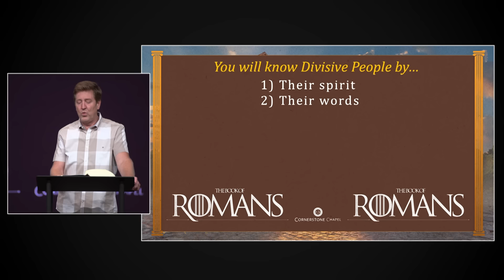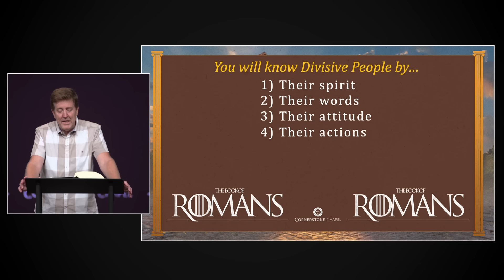A House Divided | Romans 16 (Part 1) | Gary Hamrick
8/25/2024
In Paul’s closing comments to the Church in Rome, he warns about the sin of divisiveness that can destroy a church, a family, or an organization. God hates divisiveness for two reasons—(1) because it is inconsistent with His nature, and (2) because the source of divisiveness is Satan. God is about reconciliation; Satan is about division. God brings together things that are broken; Satan breaks things that are brought together. Someone who is divisive is not operating in the spirit of Jesus, but in the spirit of Satan. This is why Paul warns about people who cause division. In today’s study, Pastor Gary explains how we can identity a divisive person from someone who is just different, with different ideas or opinions.

00:00 - Intro
00:30 - Romans 16
19:10 - What Defines And How Can You Discern A Divisive Person?
19:26 - 1) Their Spirit
21:10 - 2) Their Words
23:40 - 3) Their Attitude
24:23 - 4) Their Actions